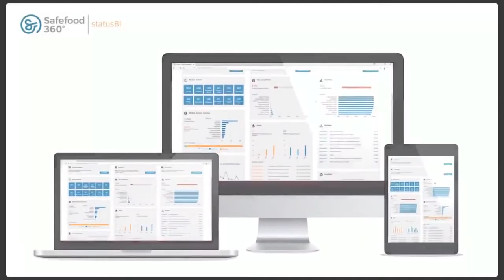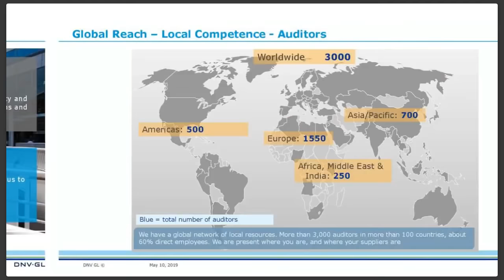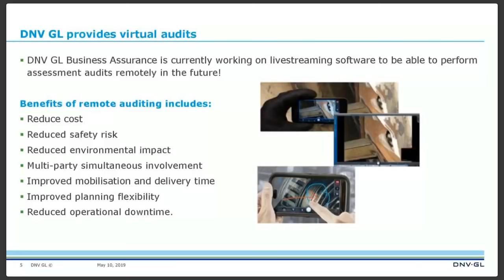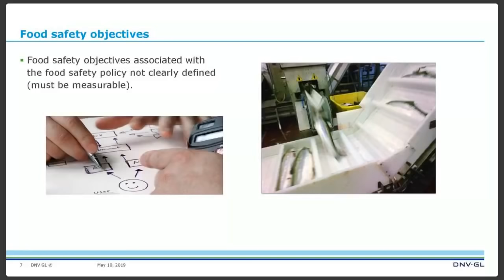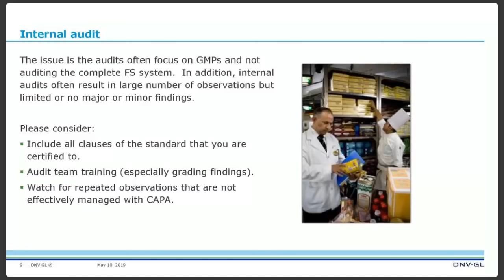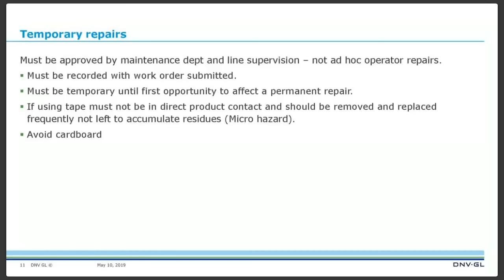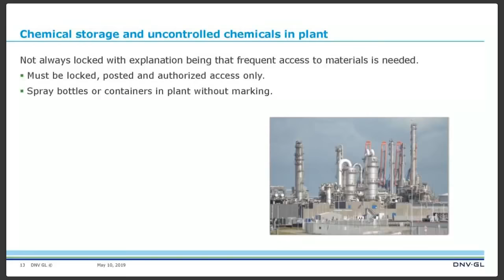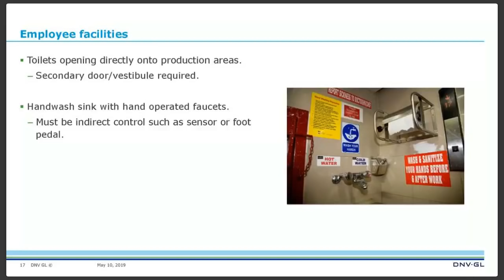How to achieve a higher score on your GFSI audit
Want to improve your audit score? There are many common pitfalls resulting in non-conformances during the typical GFSI audit. This webinar is using actual examples of situations that resulted in non-conformances during FSSC audits carried out over the last few years. Plants large and small may benefit from this webinar to be better prepared for your external audit. Although the examples are from FSSC audits most of the GFSI audits have similar requirements that make these examples relevant.